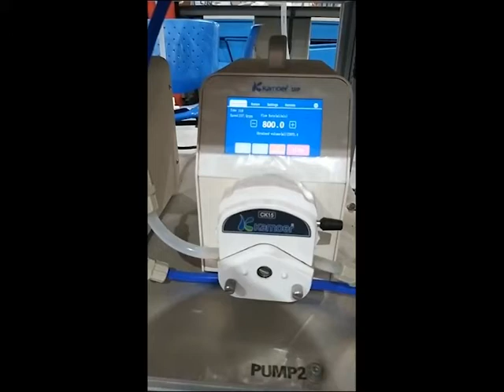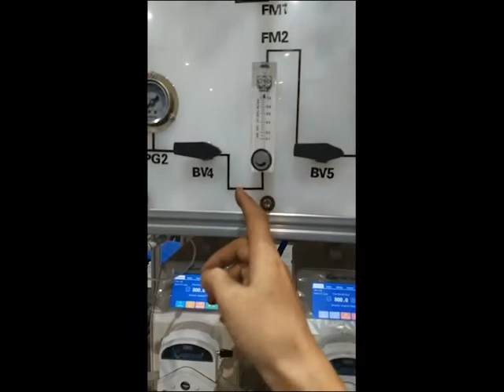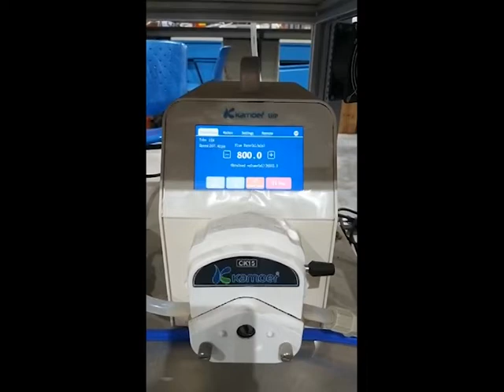how to use your optical reactor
9 step to use your optical reactor
1. fill material in storage tank
2. provide liquid into the reactor
3. start the gas or interal mixturing pum if needed
4. turn on the light
5. collect sample, gas sample from gas liquid separator at the back of the reactor
after finish the reaction
6. switch off the light
7. turn off the gas or mixturing pump
8. recycle the liquid back to the storage
9. switch off the fan after the light cool down and turn off the system

this device is a  GOLD WINNER at  ITEX 2021,
congratulation to prof. Maksudur and prof. chin team, wish to assist you more in future

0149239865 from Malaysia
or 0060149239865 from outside